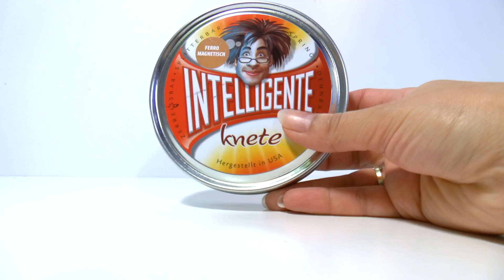Magnetic putty of silly putty - Heel leuk om mee te spelen!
Spelen met magnetic putty.
Woensdag slijmdag op mijn kanaal.
Vandaag heb ik gekozen om magnetic of intelligente putty te laten zien.
Mijn zoontje heeft het laatst gekregen en ik vind het echt heel erg leuk om mee te spelen.
Het lijkt een beetje op goudkleurige Play Doh.
Je kan er leuk mee spelen met een magneetje. In het filmpje laat ik je o.a. zien hoe ik er een olifantje van maak en de slurf laat bewegen met het magneetje. Je kan er ook een monster van kneden en het een magneet laten opeten!